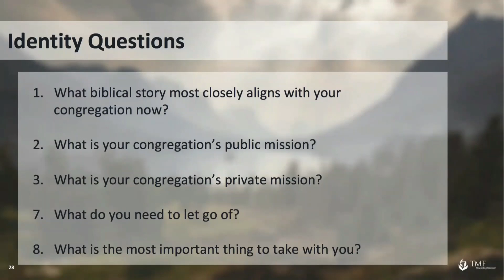North Central District Training, Bishop Janice Huie Feb 22, 2020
For Such A Time As This - Leading Through the In-Between.

Bishop Huie is a retired Bishop of The United Methodist Church. She is a former president of the Council of Bishops.

She serves with the Texas Methodist Foundation in the area of Leadership Formation, following twenty years as a bishop of the United Methodist Church. Previously, she served as bishop of the Texas Annual Conference and the Arkansas Conference.

During her tenure in the Texas Annual Conference, she adopted a bold new missional strategy aimed at making disciples of Jesus Christ for the transformation of the world with primary priorities of: Congregational Excellence (new church starts and re-vitalization of existing congregations), Clergy Excellence (recruiting gifted young pastors and supporting and training current pastors) and a Re-aligned Missional Structure.

During her tenure in Arkansas, the former Little Rock Conference and North Arkansas united to form one Arkansas Conference, with a focus on making disciples of Jesus Christ for the transformation of the world. Bishop Huie served as president of the General Board of Higher Education & Ministry from 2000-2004, president of the Council of Bishops from May 2006 through May 2008, president of the UMCOR Board of Directors 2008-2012, and president of the South Central Jurisdiction College of Bishops in 1998 & 2013.

As General Conference 2020 approaches, times are anxious for United Methodists all over the world. What does leadership look like and mean “for such a time as this? How do we have resiliency in an adaptive time? We hear the language of divergence and convergence used frequently, what does it mean and how is it helpful to navigate all the changes of this time? Why should the people called Methodists be filled with hope?

Bishop Huie will share her insights and lead us in collaborative conversations throughout the day.